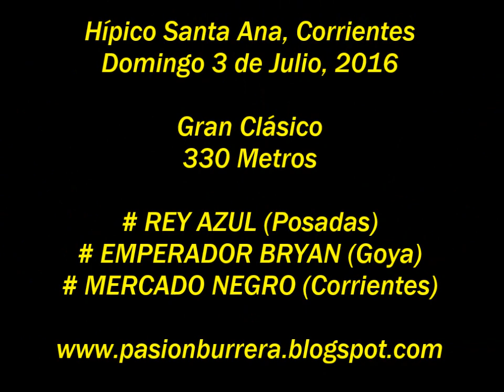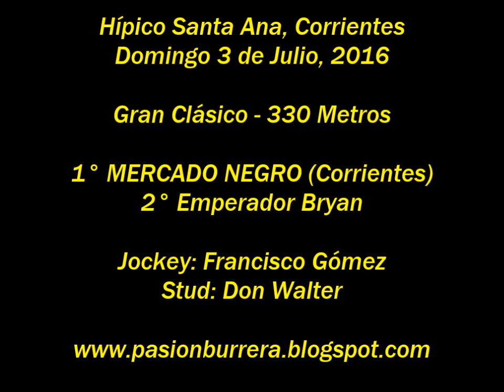Mercado Negro, Santa Ana (03-07-16)